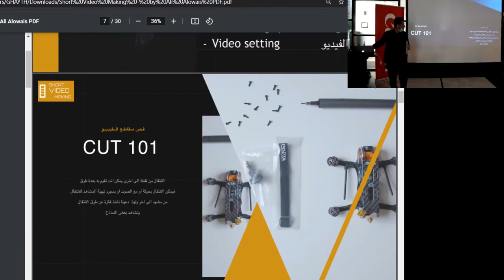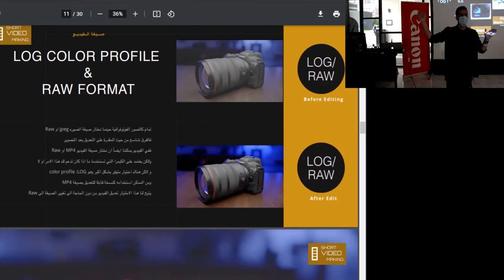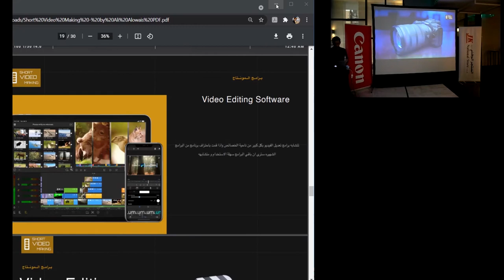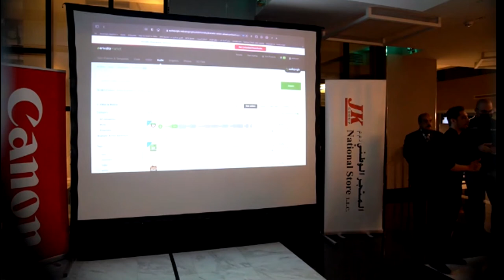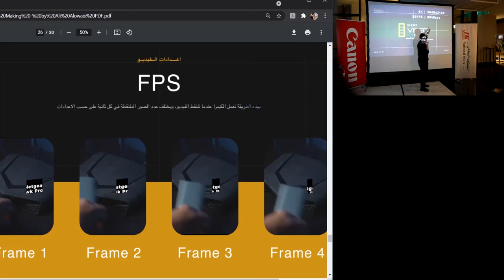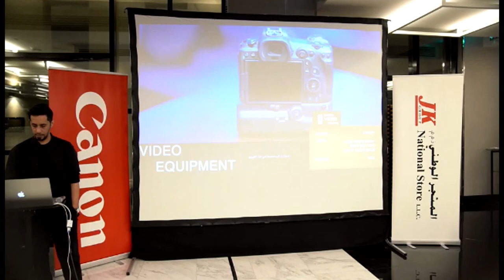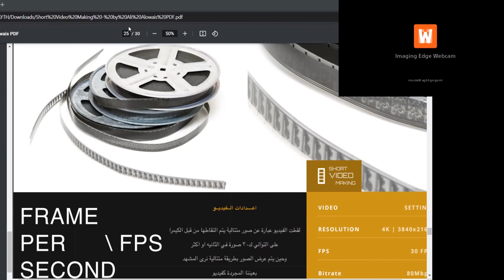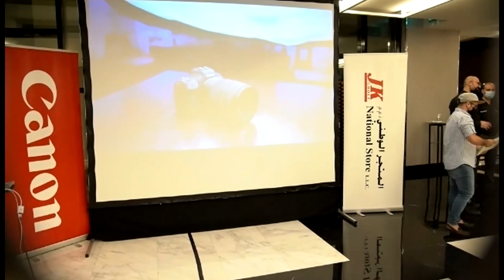Ali Al Awis By Uap And Canon Converge | Videography BY 971MEDIA | علي العويس